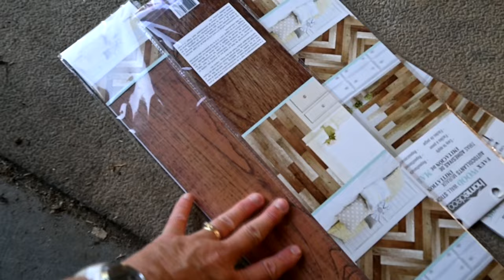Saying Goodbye To Another Of Our Barnyard Friends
DaybyDayVlogs
110 North Front Street - A3,
Suite #213
Belleville, Ontario, K8P 0A6
Canada